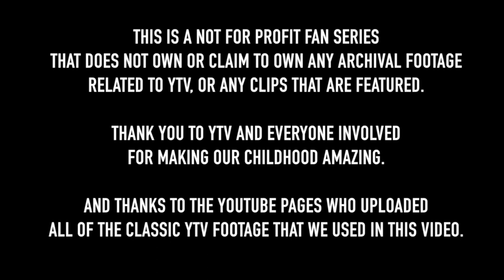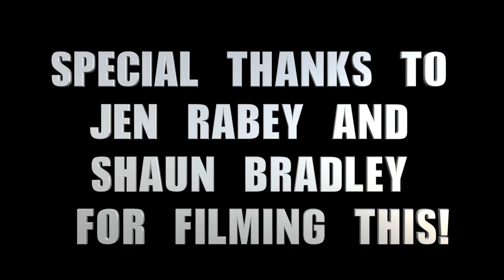RADIO ACTIVE REUNION PT 1 of 3 YOU ME AND YTV (Season 3)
For the first time ever the cast of Radio Active are reunited and sharing some truly amazing behind the scenes stories from working of that classic series! Find out what was their first impressions of one another, what did they think of being compared to student bodies, how crazy was their schedule and much much more!